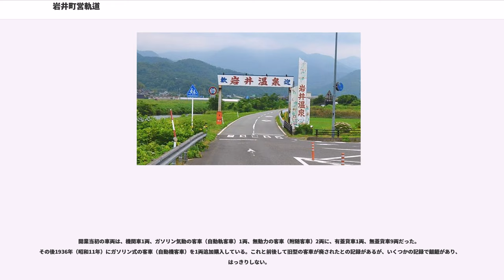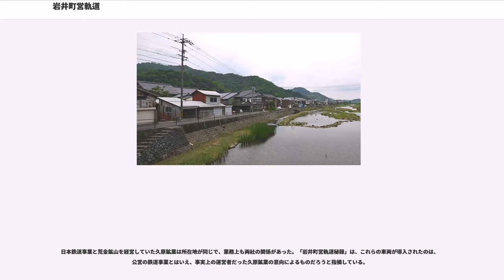岩井町営軌道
岩井町営軌道（いわいちょうえいきどう）は、かつて鳥取県岩美郡岩井町（現・岩美町）の岩井温泉駅と岩美駅とを結んでいた鉄道路線である。軌道法による軌道であった。「岩井鉄道」「岩井軽便鉄道」などの呼称もある。

岩井村・岩井町が運営、岩井温泉と国鉄山陰本線とを結び、温泉客や、荒金鉱山から産出される銅鉱石を搬出していた。

運営母体の自治体の沿革

山陰本線のルート決定前、当時の鉄道院総裁だった後藤新平が鳥取に視察に来た。この時に、岩井温泉の「木嶋屋」の女将の木嶋与志（「木島よし」など異表記がある。本項では「与志」で統一）は後藤総裁の知遇を得た。それ以来、与志は東京の後藤総裁のもとへ陳情にあがり、山陰本線の誘致を行った。陳情の効果もあって、原案では海側ルートだった山陰本線は、岩井温泉の近くを通るルートになった。

とはいえ、新駅の岩美駅から岩井温泉までは直線距離で4.0kmだったが、実際にはいちど新井地区まで迂回して山陰道まで戻る必要があった。このため与志は駅と温泉を結ぶ短絡路の建設を訴え、1912年（明治45年）にこの道路が実現した。地元ではこの道路を「およし道路」と呼んだ。1924年（大正13年）に刊行された『全国温泉案内』では、岩美駅から温泉までは「僅かに三十町」（約3.3km）であり、道のりは平坦なので岩美駅から徒歩でもすぐである、と紹介している。他に駅前からは自動車（40銭）、人力車（50銭）、馬車（30銭）の交通の便があった

一方この頃、荒金銅山では銅鉱石の採掘が本格化した。1912年（大正1年）から銅鉱石の輸送におよし道路を使うようになった。1913年（大正2年）に鉱山の所有者がかわって設備投資が行われて産出量が増え、1914年（大正3年）にはじまった第一次世界大戦によって需要が高まり、鉱石の出荷は躍進した。鉱石は、鉱山からトロッコとインクラインで相山まで運び、そこから温泉まではトロッコ、温泉で馬車に積み替えて岩美駅まで運んだ。荷馬車隊はいちどに20数輌で、これが毎日何往復もしたために、およし道路はあっという間に傷んでしまい、朝に整備しても夕方には通行不能になるような有様だった。

岩井村は鉱山に道路の補修費を負担させたが、鉱山の排水による鉱毒問題で周辺農家への補償費がかさんだり、1918年（大正7年）の大洪水 で復旧費用が膨らんだりして、道路の維持が困難になってきた。そこで村で協議を行い、鉄道（軌道）を敷設することにした。1920年（大正9年）に議決、「およし道路」の拡幅を行うとともに、軌道敷設の申請を行い、1921年（大正10年）11月30日に「岩井村営自働車軌道」として認可を得た。

当初の認可では、翌1922年（大正11年）5月いっぱいで軌道敷設工事を終わらせることになっていた。ところが技術者不足で測量すらままならず、完成期限の2週間前になって着工時期の延期願を出すはめになった。このときは「同年8月いっぱい」までに着工するとしていたが、実際にはもっと先まで着工に至らなかった。

この間、1923年（大正12年）に鉱山王の久原房之助が荒金鉱山を買収し、鉱山は久原鉱業の傘下になった。久原は設備投資を行い、坑内の近代化を図った。岩井村営軌道の敷設工事に目処が立ったのも久原によるものだった。系列会社の久原軌道工業から送り込んだ鉄道技術者によって1925年（大正14年）6月末から工事が始まり、12月に完成した（竣工届の日付は翌1926年（大正15年）1月4日付）。「運輸開始日」は1926年（大正15年）1月20日となっている。

鉄道事業の申請時の趣意書には、温泉客は「一ヶ年延人員約10万人を踰（こ）え」なおも「著しく激増の趨勢」としている。一方、鉱山については「年産額約8000トン」としながらも、「近年経済界の恐慌」のため「搬出を中絶」しているとある。当初、国に提出した案では鉱石輸送に頼らずとも、温泉客と若干の農産物の輸送で黒字を見込めるという計画だった。しかし工事が頓挫し、荒金鉱山が久原傘下となったのち、事業計画が大きく変更になった。岩井温泉の駅の位置を大きく変えるとともに、鉱山の鉱石輸送の便をはかることになった。これに伴い、当初予定していた敷設距離「2マイル半（≒4.02km）」から、「2マイル18チェーン（≒3.58km）」に変更になっている。

「岩井町営軌道秘録」を著した安保彰夫は、こうした変更は当初から織り込み済みだっただろうと指摘している。安保によ...